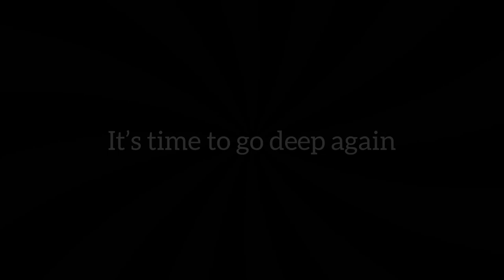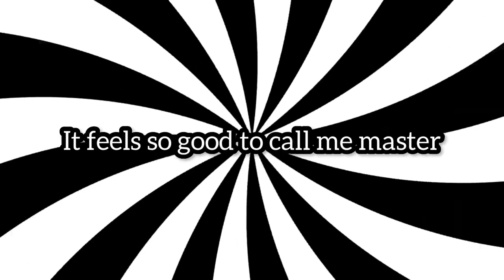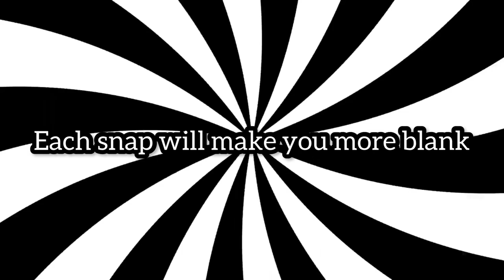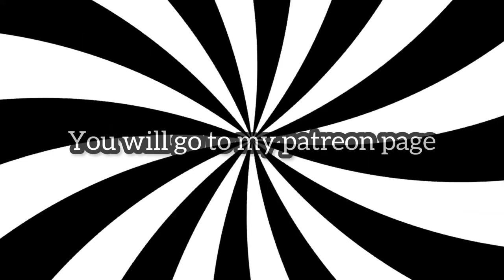Mind control snapping hypnosis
Please like if you enjoy
Go deeper…